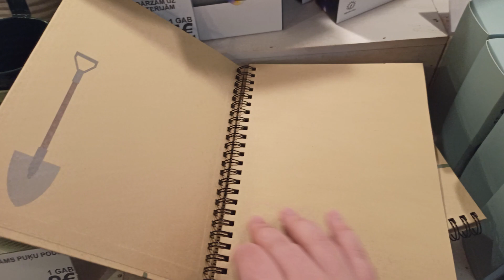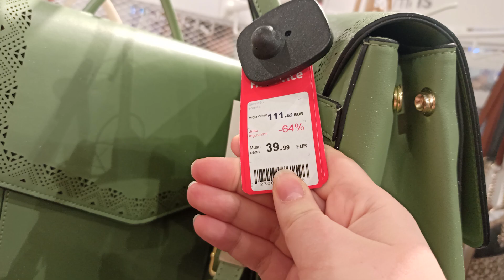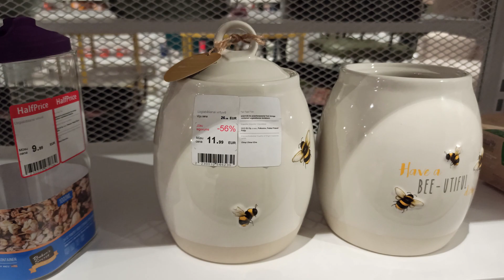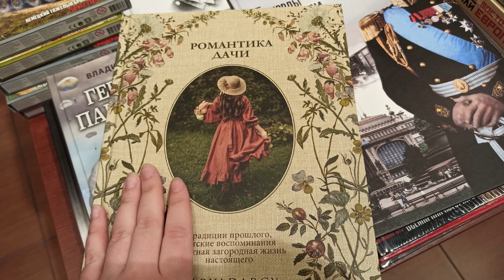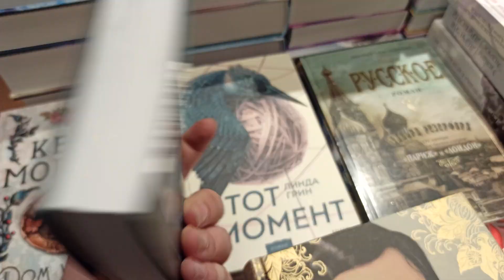ШОПИНГ СО МНОЙ | Новый аутлет в Риге, Zara home, Мои покупки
И всем привет! Сегодня я отправляюсь на шоппинг и хочу взять вас с собой! В Риге открылся новый аутлет в Альфа Акрополь и поехали по мной посмотрим что там есть!